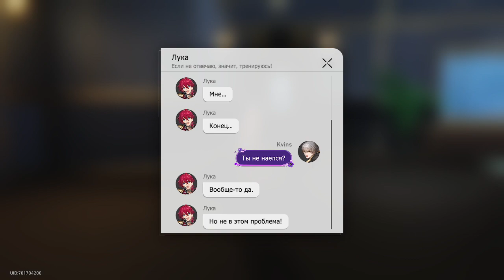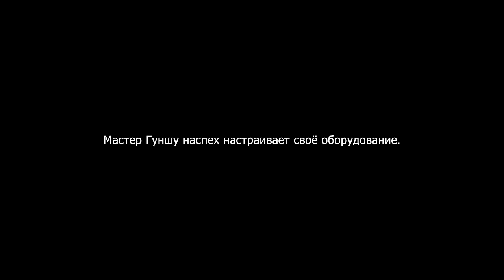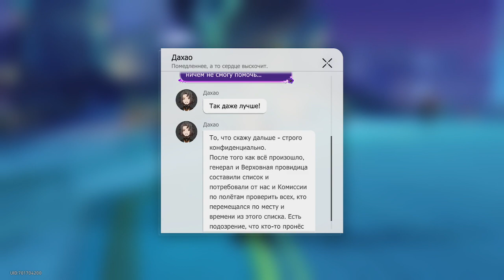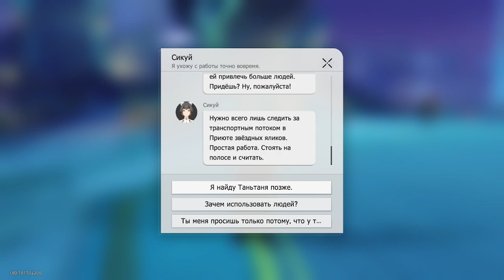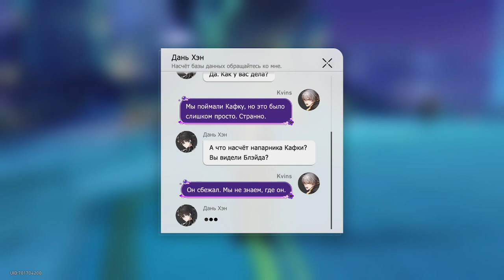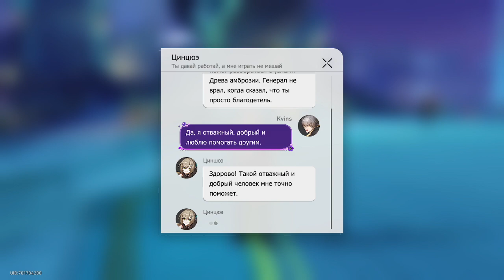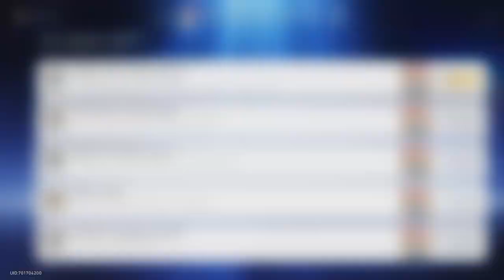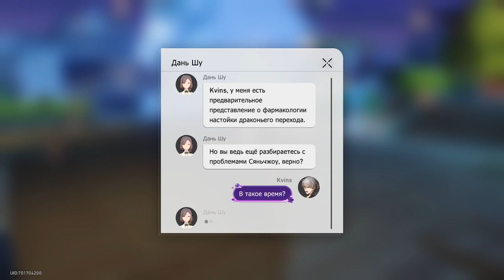Сюжет Honkai Star Rail Дать Оленьему другу по Рогам